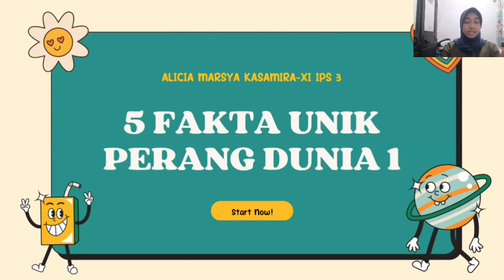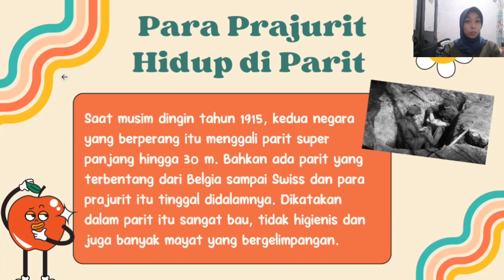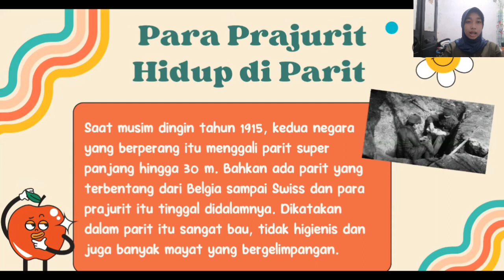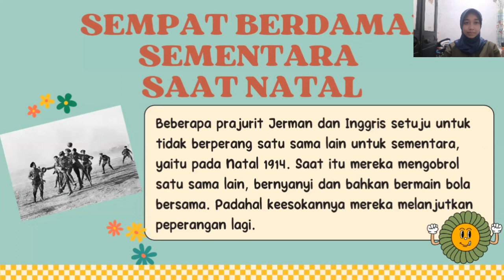5 Fakta Unik pada Perang Dunia I ~ ALICIA MARSYA KASAMIRA (3) ~ 11 IPS 3 ~ Sabtu, 25 Februari 2023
Assalamualaikum,
maaf mengganggu waktunya pak, saya Alicia Marsya (3) kelas 11 Ips 3 ingin mengumpulkan tugas video Perang Dunia 1